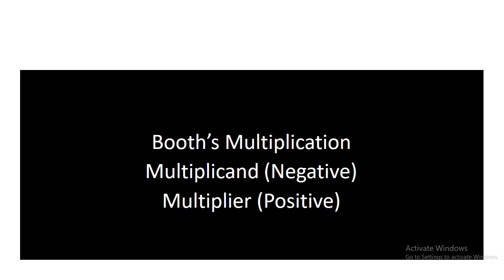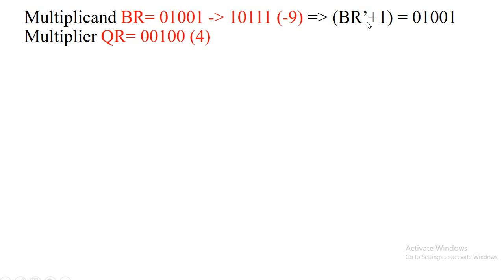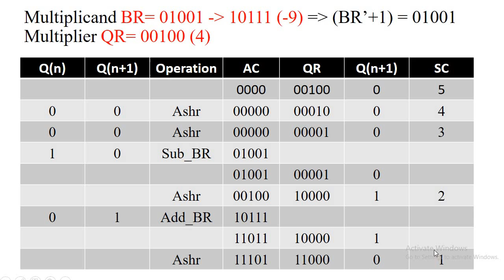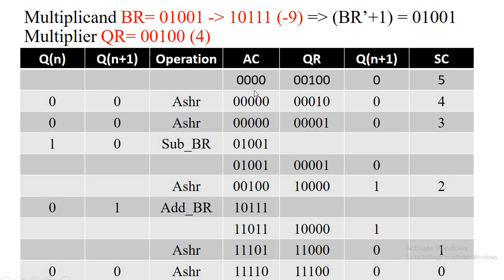Booth's Multiplication Example - Part 2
Booth's Multiplication Example